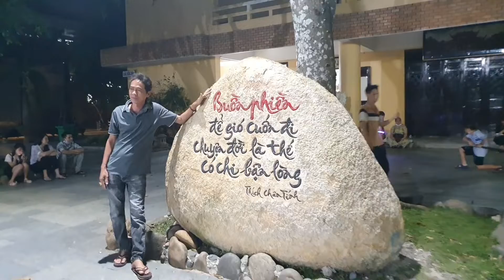Tịnh nghiệp đạo tràng an cư kiết hạ tại chùa Hoằng Pháp 2022